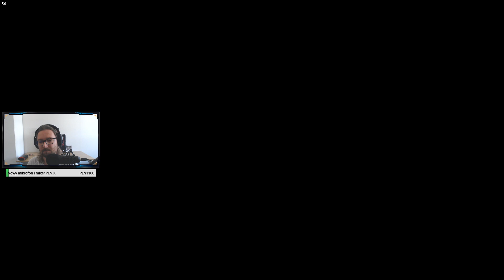Let's Play Assassin's Creed Origins - Epizod 45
Ludziska Origins wkracza na scenę i delektujemy się innowacjami 😁

Wracamy do kochanej serii z Assassin's Creed 🤗
Szukujcie się na niesamowitą dozę odcinków 😆